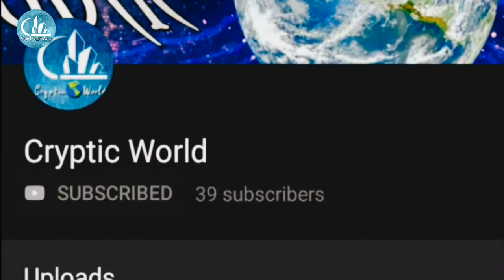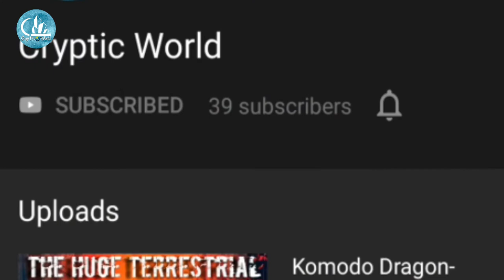Top 5 Poisonous Mushroom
Mushroom poisoning refers to harmful effects from ingestion of toxic substances present in a mushroom. These symptoms can vary from slight gastrointestinal discomfort to death in about 10 days. The toxins present are secondary metabolites produced by the fungus. Mushroom poisoning is usually the result of ingestion of wild mushrooms after misidentification of a toxic mushroom as an edible species. The most common reason for this misidentification is close resemblance in terms of colour and general morphology of the toxic mushrooms species with edible species.

Amanita muscaria, commonly known as the fly agaric or fly amanita, is a basidiomycete of the genus Amanita. It is also a muscimol mushroom. Native throughout the temperate and boreal regions of the Northern Hemisphere, Amanita muscaria has been unintentionally introduced to many countries in the Southern Hemisphere, generally as a symbiont with pine and birch plantations, and is now a true cosmopolitan species.

Podostroma cornu-damae also known the as poison fire coral,[2] is a species of fungus in the family Hypocreaceae. The fruit bodies of the fungus are highly toxic, and have been responsible for several fatalities in Japan. The fungus contains several trichothecene mycotoxins.

 Cortinarius rubellus commonly known as the deadly webcap, is a species of fungus in the family Cortinariaceae, native to Europe and North America. Within the genus it belongs to a group known as the Orellani, all of which are highly toxic — eating them results in kidney failure, which is often irreversible. The mushroom is generally tan to brown all over.

 Galerina marginata, known colloquially as the funeral bell or the deadly skullcap, is a species of poisonous fungus in the family Hymenogastraceae of the order Agaricales. Prior to 2001, the species G. autumnalis, G. oregonensis, G. unicolor, and G. venenata were thought to be separate due to differences in habitat and the viscidity of their caps, but phylogenetic analysis showed that they are all the same species.

 Amanita phalloides,  commonly known as the death cap, is a deadly poisonous basidiomycete fungus, one of many in the genus Amanita. Widely distributed across Europe, but now sprouting in other parts of the world, A. phalloides forms ectomycorrhizas with various broadleaved trees. In some cases, the death cap has been introduced to new regions with the cultivation of non-native species of oak, chestnut, and pine. The large fruiting bodi es (mushrooms) appear in summer and autumn; the caps are generally greenish in colour with a white stipe and gills.

Voice - Md Shalim Reza
Edit    - Bidisha Basak